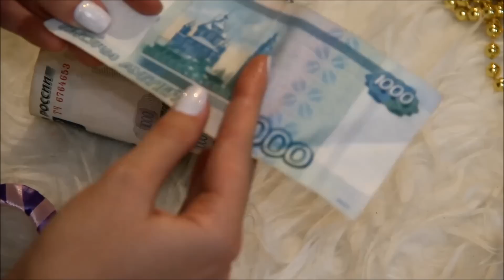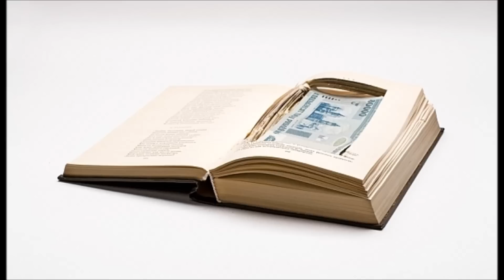DIY Как Подарить Деньги ОРИГИНАЛЬНО от KR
Я надеюсь тебе понравилось и ты улыбнулась(лся))))

Мои контакты!